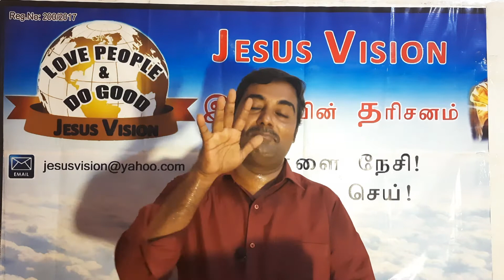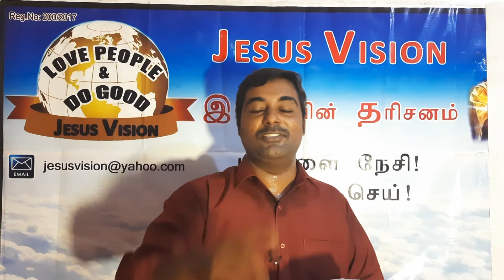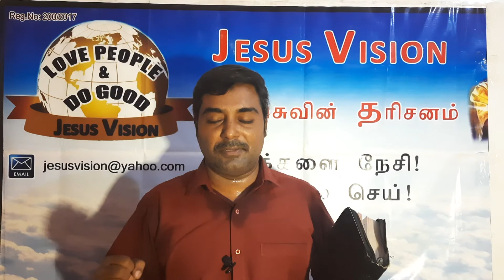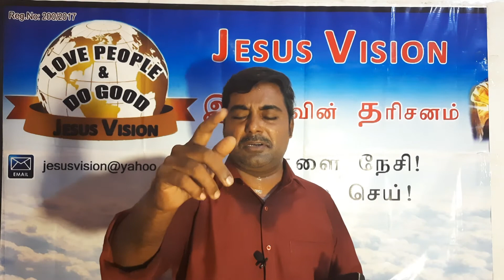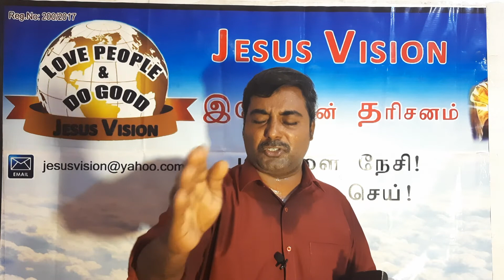அமாவாசை இரவு ஜெபம்/ விடுதலை/message bro.R.paul ramnath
Jesus Vision Ministries
Bro.R.paul ramnath, chennai
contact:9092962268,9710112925